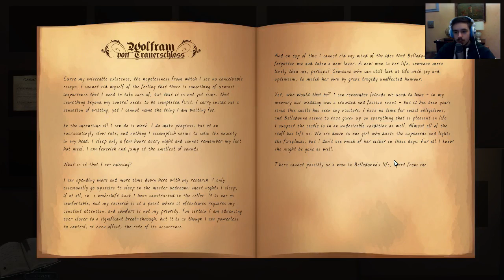Shelley's OTHER Sexy Monster! | Belladonna | Steam Release Playthrough/Let's Play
Maybe too many gears in your head, BUT still fine to me!